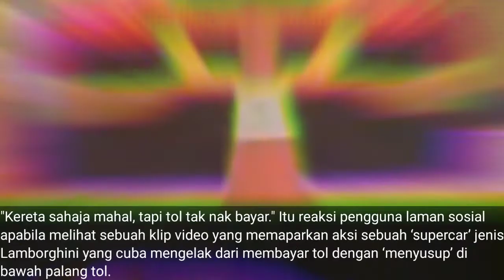(2021) Pemilik Lamborghini kedekut - lalu bawah palang elak bayar tol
Supercar Lamborghini lalu bawah palang elak bayar tol. Mentang mentang dia punya kereta lowered, senang-senang je lalu bawah palang sebab tak nak bayar tol.
Ini tidak adil! kasi tangkap la ini orang, bikin orang lain panas.

kalau ye pun nak elak bayar tol, naik la motor, konfirm tak payah bayar. Pakai kereta mahal tol tah berapa sen tak nak bayar. chit pooo daaa